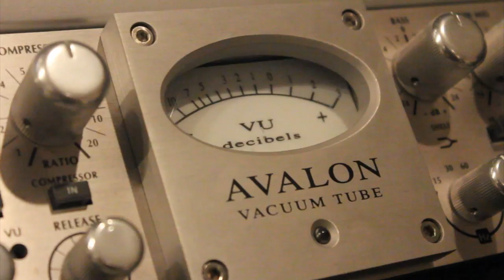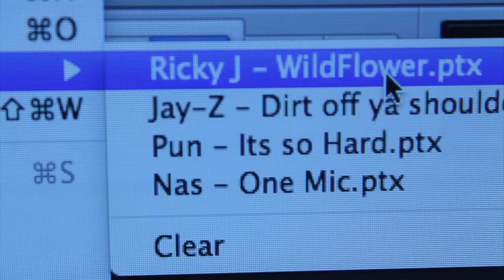Wildflower - Ricky J. Reyes - (OFFICIAL MUSIC VIDEO)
A chill studio session in DE, for the song, "Wildflower". Catch it on the (EP) H.U.M.B.L.E available on Datpiff.com

Support the Movement!  H.U.M.B.L.E. (Highly Underrated Music But Literally Enjoyable)